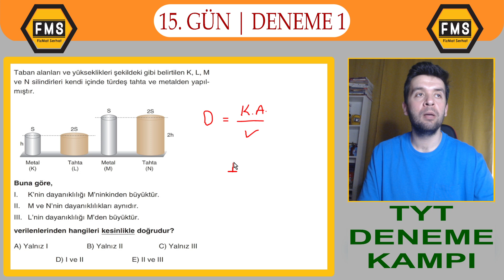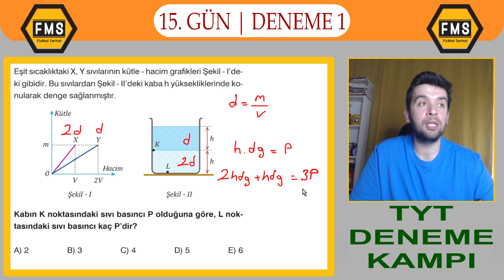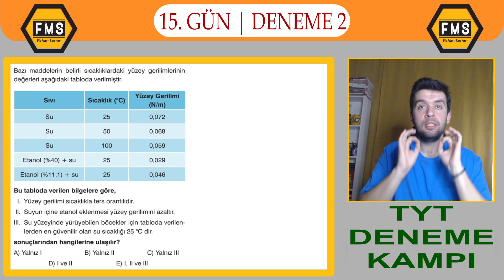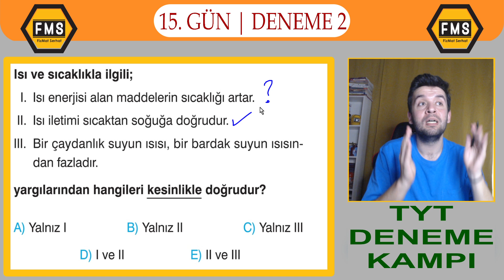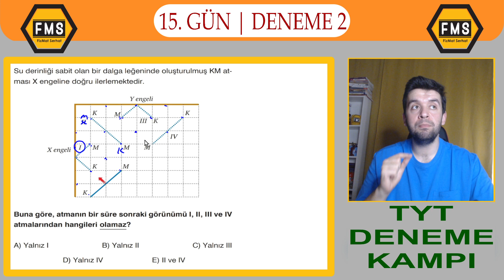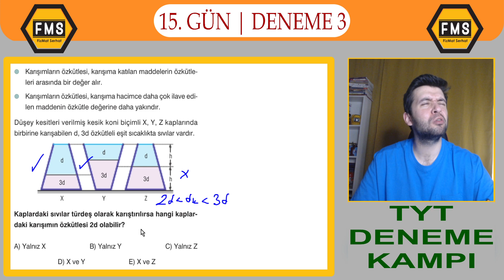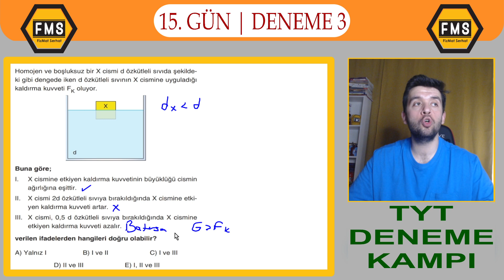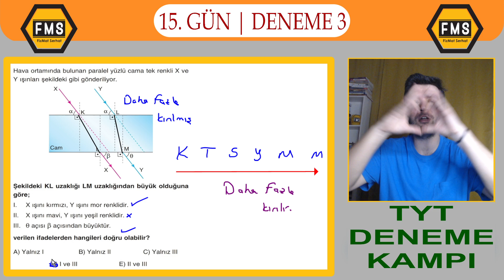FMS | TYT DENEME KAMPI | 15. GÜN | KOLAY - ORTA - ZOR | PDF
Merhaba arkadaşlar Fiziğin ön yargılarını yıkan kanala FİZMAT SERHAT Youtube kanalına hoş geldiniz.

TYT DENEME KAMPI | 15. GÜN | KOLAY - ORTA - ZOR

fizmatserhat
FMS
Fizik Bilimine Giriş
Fizik konu anlatımı
Yazılıya hazırlık
fizik yazılısı
fizik sınavı
fizik sınavına hazırlık
sınava hazırlık
1. dönem 1. yazılı
100 almak için
yks 2023
tyt 2023
ayt 2023
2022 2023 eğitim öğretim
ultra soru çözümü
bilgi sarmal yayınları
kafa dengi yayınları
Aydın yayınları
endemik yayınları
yanıt yayınları
paraf yayınları
prf yayınları
Manisa
Salihli
fizik soru çözüm
soru çözüm
soru çözüm videosu
ÖSYM
tyt
ayt
yks
MSÜ
deneme soru çözüm
bilgi sarmal
işler yayınları
kırtasiye
basınç
makara
vida
kaldırma kuvveti
kuvvet
4000 saat
elektrik
alternatif akım
Tesla
Edison
Einstein
Pascal
Bernoulli
açık hava basıncı
9.sınıf
10.sınıf
11.sınıf
12.sınıf
9. sınıf fizik
10. sınıf fizik
11. sınıf fizik
kütle
madde ve Özellikleri
hacim
ÖZKÜTLE
dayanıklılık
adezyon
kohezyon
kılcallık
yüzey gerilimi
12. sınıf fizik
yazılıya hazırlık soruları
fizik yazılısı
fizik sınavı
sınava hazırlık
optik
gözlük
üniversite
pomodoro
rehberlik
öğretmen
fizik öğretmeni
net
eğitim
hız ve renk
paraf
serhat kofoğlu
deprem
dalga
elektrostatik
yük
coulomb
zor soru çözümü
matematik
geometri
biyoloji
kimya
fen bilimleri
ortaöğretim
meb
milli eğitim bakanlığı
mezun tayfa
kaç net yapmalıyım
özdebir
özdebir tyt
özdebir ayt
özdebir deneme
töder
töder tyt
töder ayt
töder deneme
apotemi
apotemi tyt
apotemi ayt
apotemi deneme
supara tyt
supara ayt
supara
supara deneme
bes
bes tyt
bes ayt
bes deneme
pes
pes tyt
pes ayt
pes deneme
çap
çap yayınları
çap tyt
çap ayt
çap deneme
sınava nasıl hazırlanmalıyım
sınav öncesi
motivasyon videoları
moral videoları
fizik soruları
tyt fen kampı
tyt fen